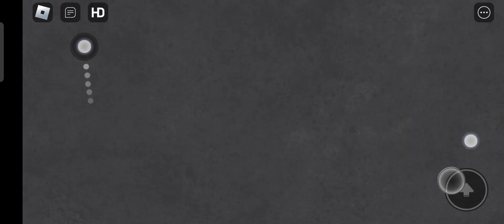Doors But Bad SPEEDRUN